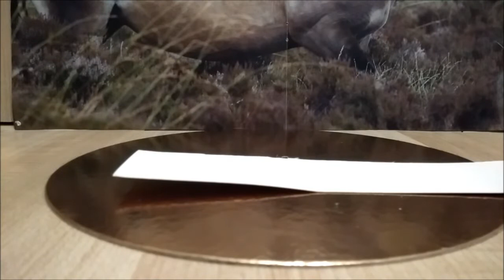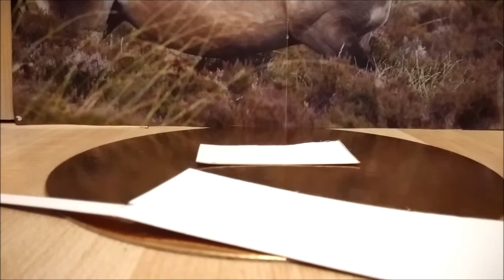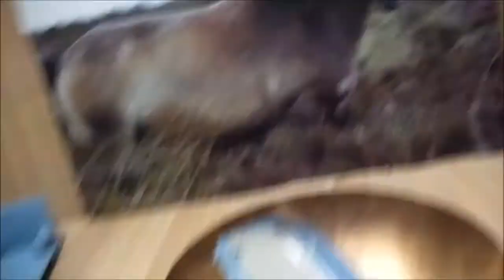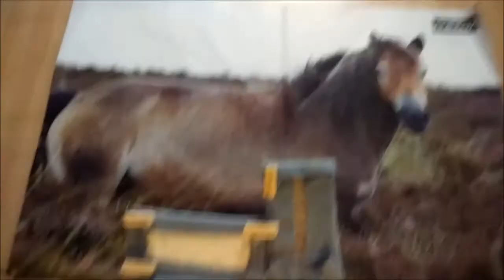tuto#1 Un canapé pour schleich!!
Descends! =D

Aujourd'hui je vous retrouve pour un tuto qui est un canapé! J'espère que la vidéo vous a plu, et encore desolée pour le retard mais se P de movie maker ne voulai pas!!XD
 n'hésitez pas à laisser un petit com's!! ;)